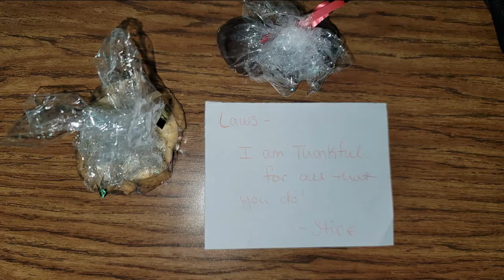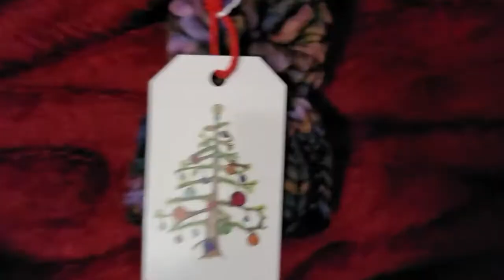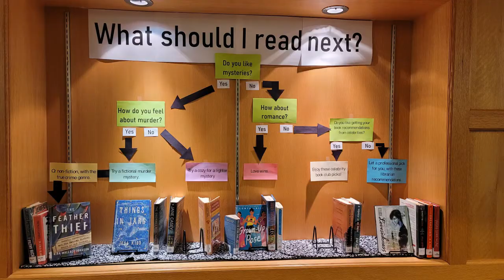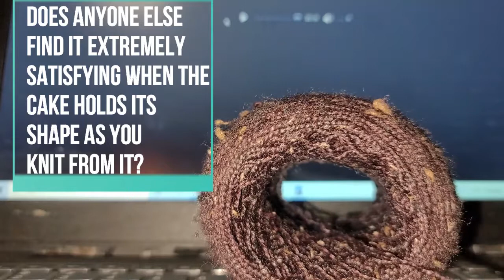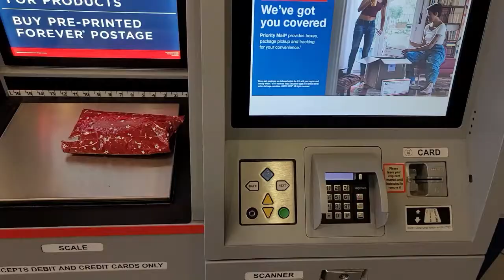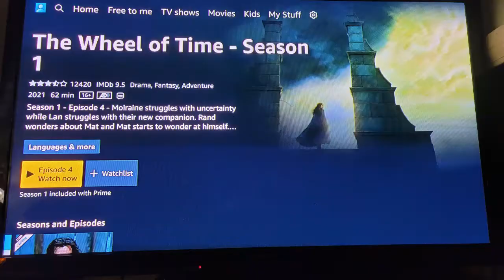BunniPhish Crafts 2021 Episode 39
I think this is the last regular episode of the year! I'll see you in Vlogmas soon!